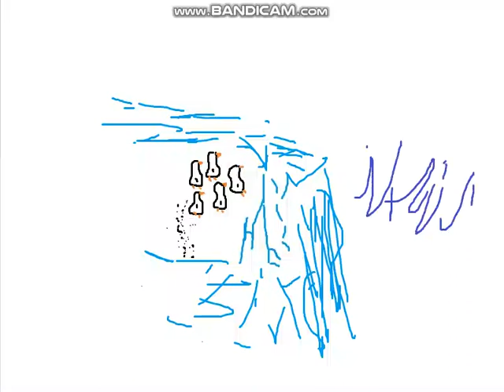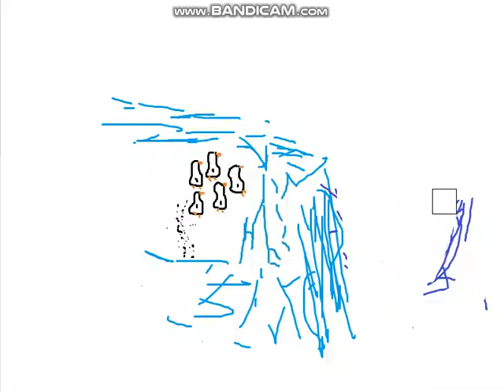PSALM 141 Paint Art 2024 Priest Old Testament Bible ❤⚡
Dell OptiPlex 3020 SFF Business PC |
i5-4670 | 8 GB | 240 GB SSD | Win 10 Pro  |
MSI GeForce GTX 1050 Ti Dual Fans LP HDMI DP 4GB